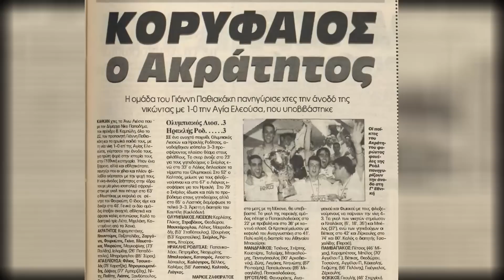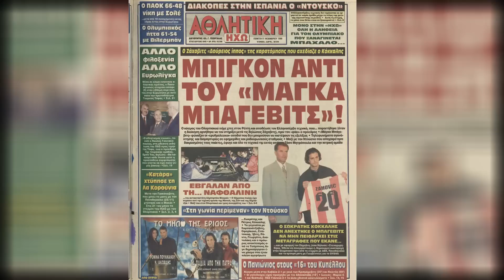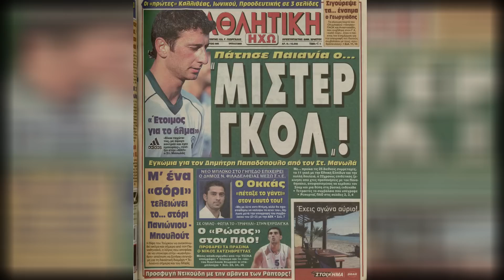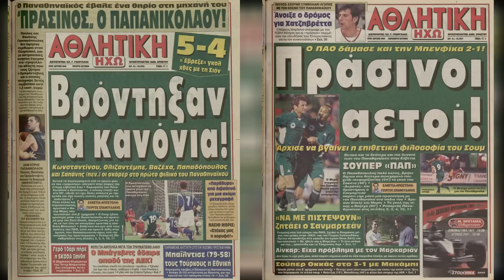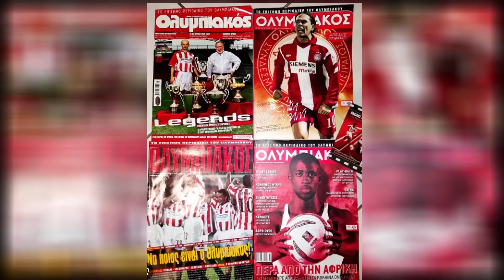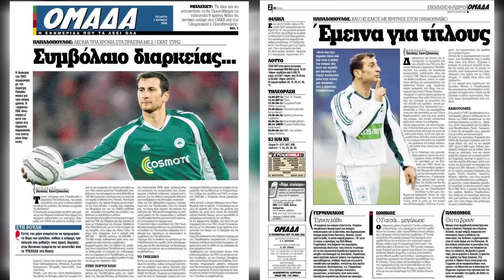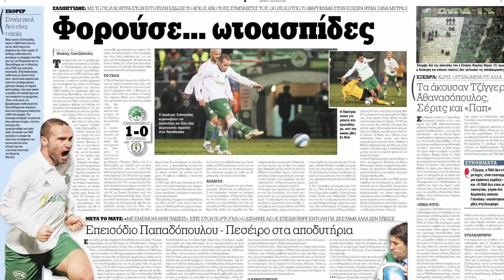Ο "ΕΚΠΟΡΘΗΤΗΣ" ΤΟΥ "Γ. ΚΑΡΑΪΣΚΑΚΗΣ" - ΑΛΗΘΕΙΕΣ ΚΑΙ ... ΔΡΑΚΟΙ ΓΙΑ ΤΟΝ ΔΗΜΗΤΡΗ ΠΑΠΑΔΟΠΟΥΛΟ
KOINOΠΟΙΗΣΤΕ ΤΟ ΒΙΝΤΕΟ... για να μάθουν όλοι την ιστορία του κορυφαίου ελληνικού συλλόγου
ΠΑΤΗΣΤΕ LIKE... εάν σάς άρεσε το βίντεο και στείλτε μας τις δικές σας προτάσεις

Αποκαλυπτικό ρεπορτάζ για έναν από τους κορυφαίους επιθετικούς στην ιστορία του Παναθηναϊκού. Τα παρασκήνια για την μεταγραφή του στο "τριφύλλι" - τον ήθελε ο Μπάγεβιτς στον Ολυμπιακό αλλά τον "έκλεψε" ο Σπύρος Λιβαθηνός.
Πως από... δανεικός, έγινε βασικό στέλεχος στο νταμπλ του 2004 - Η προσφορά του, τα γκολ, αλλά και η περιπετειώδης ανανέωση του συμβολαίου του
Η άλωση του νέου Καραϊσκάκη και το περιβόητο χαμένο πέναλτι κόντρα στους Πειραιώτες.
Τα πολλά "γιατί" για το διαζύγιο με τους "πράσινους" το 2008...